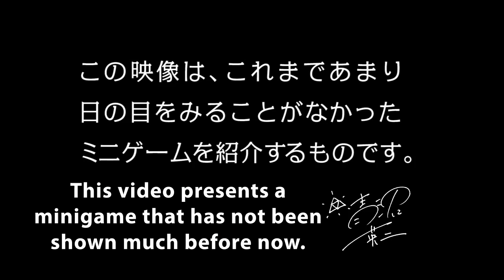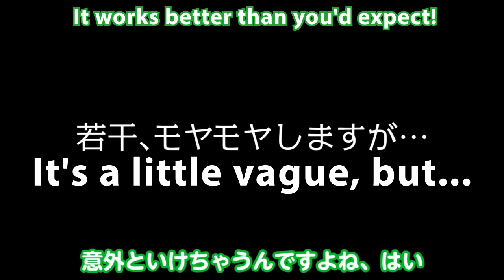Eiji Aonuma Plays the Goron Race in Majora's Mask 3D (English Translation)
We have added subtitles to a video released by Nintendo of Japan so folks who don't speak Japanese have a chance to see what Eiji Aonuma was saying and maybe gain some insight into him as a developer.